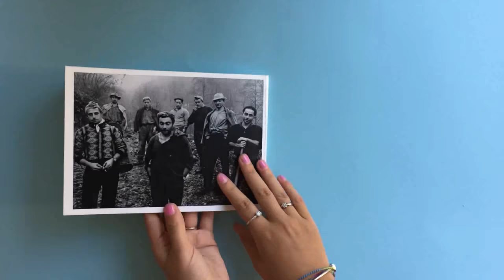PEPI MERISIO / MOSTRA ANTOLOGICA